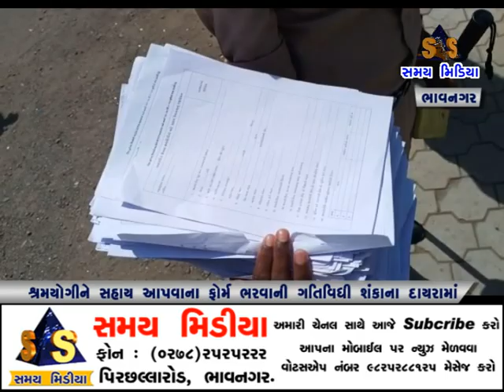શ્રમયોગીને સહાય આપવાના ફોર્મ ભરવાની ગતિવિધિ શંકાના દાયરામાં